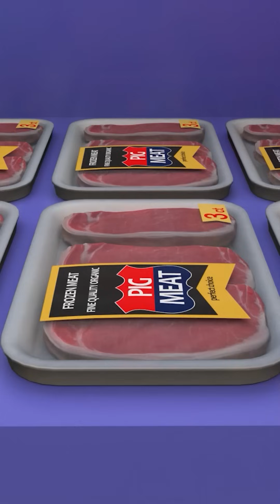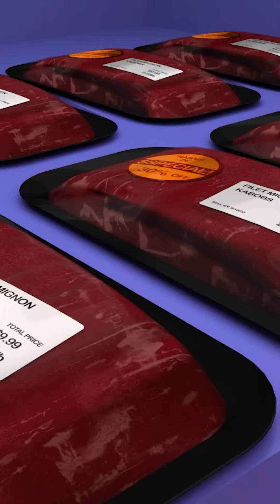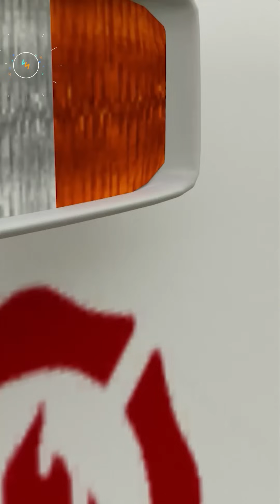Healthy Eating Habits Song + Johny Johny Yes Papa | More Nursery Rhymes & Kids Songs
Favourite vegetables song Lyrics:

I love eating yummy vegetables
Yummy vegetables
Yummy vegetables
I love eating yummy vegetables - broccoli tomatoes corn and carrots

Yummy vegetables dishes mommy makes
Carrots pies Mommy makes
Carrots cakes mommy makes
Carrots are my favourite vegetable

Oh tomatoes is my favorite vegetable
Favorite vegetable favorite vegetable
I love tomato soup, I do.
Tomatoes salad is yummy too

Baby loves eating corn for lunch
Baked corn for lunch
Boiled corn for lunch
Baby loves eating corn everyday
Corn is baby's favourite vegetable

Brócolis quiche is my favourite dish
Favourite dish favourite dish
I eat yummy yummy broccoli everyday
I like it with pasta or plain
Brócolis yay!

Now you know all my favourite vegetables
Favourite vegetables favourite vegetables
Vegetables are good for you
They make you healthy and stronger
Eat them everyday.